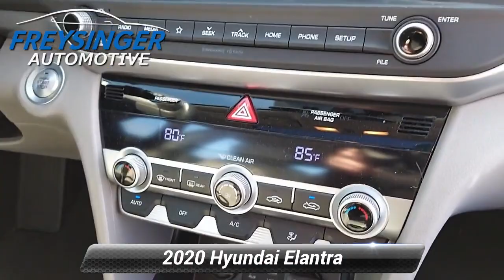Certified 2020 Hyundai Elantra Value Edition, Mechanicsburg, PA H728B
How would you like driving home in this superb 2020 Hyundai Elantra Value Edition in Fluid Metal, beautifully equipped with Cargo Package (C1) (Cargo Net, Reversible Cargo Tray, and Trunk Hooks), Option Group 01, 16"x 6.5J Alloy Wheels, 4-Wheel Disc Brakes, 6 Speakers, ABS brakes, Air Conditioning, Alloy wheels, AM/FM radio: SiriusXM, Apple CarPlay & Android Auto, Automatic temperature control, Brake assist, Bumpers: body-color, Carpeted Floor Mats, Delay-off headlights, Driver door bin, Driver vanity mirror, Dual front impact airbags, Dual front side impact airbags, Electronic Stability Control, Emergency communication system: Blue Link, Exterior Parking Camera Rear, Front anti-roll bar, Front Bucket Seats, Front Center Armrest, Front dual zone A/C, Front reading lights, Front wheel independent suspension, Fully automatic headlights, Heated door mirrors, Heated Front Bucket Seats, Heated front seats, Illuminated entry, Knee airbag, Low tire pressure warning, Occupant sensing airbag, Outside temperature display, Overhead airbag, Overhead console, Panic alarm, Passenger door bin, Passenger vanity mirror, Power door mirrors, Power moonroof, Power steering, Power windows, Premium Cloth Seat Trim, Radio: AM/FM/HD/SiriusXM/MP3 Display Audio, Rear window defroster, Remote keyless entry, Security system, Speed control, Speed-sensing steering, Split folding rear seat, Steering wheel mounted audio controls, Tachometer, Telescoping steering wheel, Tilt steering wheel, Traction control, Trip computer, and Variably intermittent wipers!

[RLVID:18120:e5df32d0977f2bbb:2b4e620fde437950:1]